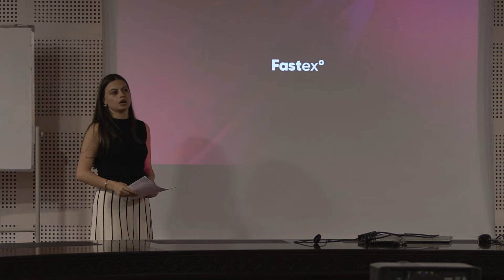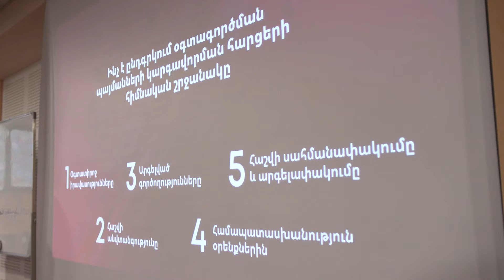Ֆասթեքսը իրականացրել է Web3 դասընթաց Ֆինանսական համակարգի հաշտարարի գրասենյակի համար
Fastex-ը Ֆինանսական համակարգի հաշտարարի գրասենյակի աշխատակիցների համար իրականացրել է սեմինար - դասընթացների շարք, որի շրջանակում ոլորտի մասնագետները կիսվել են Web3-ի իրենց գիտելիքներով և փորձով: Դասընթացի շրջանակում խոսնակները ներկայացրել են ոլորտային կարևոր թեմաներ և պատմել բլոկչեյն տեխնոլոգիաների հիմնական դրույթների, օրենդրական կարգավորումների նախագծերի, կիբեռանվտանգության ռիսկերի, ապակենտրոնացված հավելվածների և կրիպտո ոլորտի մասին, ինչպես նաև պատասխանել են մասնակիցների կողմից վեր հանված մի շարք հարցերի։
Կողմերը կարևորել են պարբերաբար նմանատիպ նախաձեռնություններ իրականացնելու անհրաժեշտությունը: